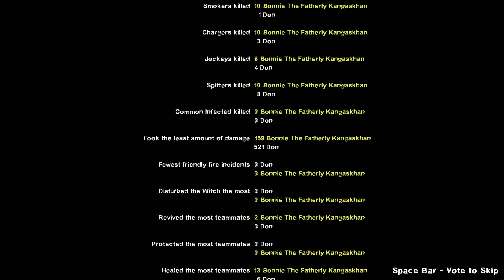Left 4 Dead 2 A father and son adventure/ Detour Ahead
The fatherly marsupial and his adorable dragon son have been enjoying a joy ride in there car, but now that they reached a dead end they must traverse the land ahead of them hopefully they will find another escape